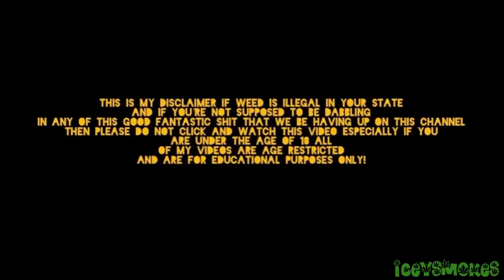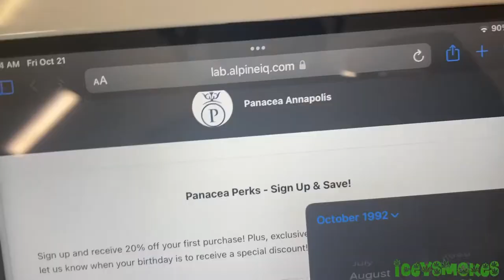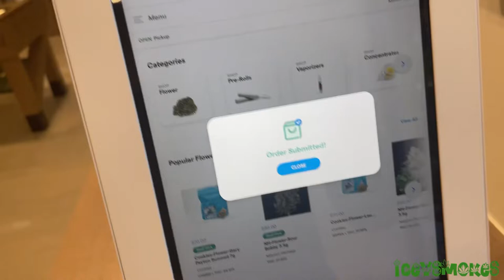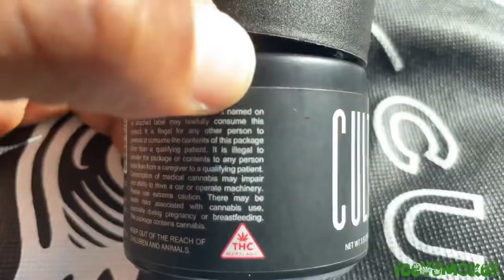Panacea Wellness Dispensary Grand Opening Tour (part 2)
So looks like we made it back to panacea wellness dispensary in Annapolis Maryland
See how my trip was